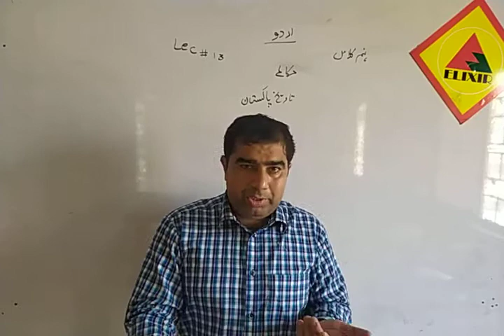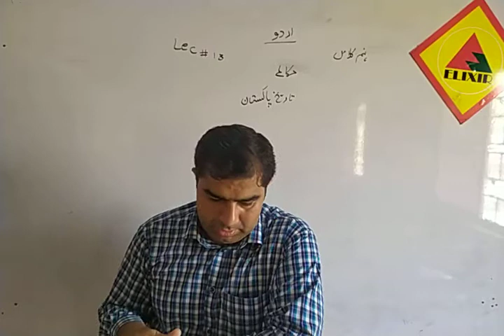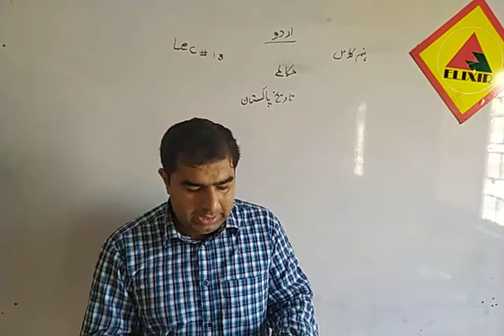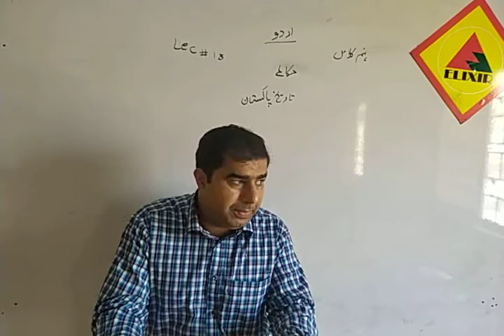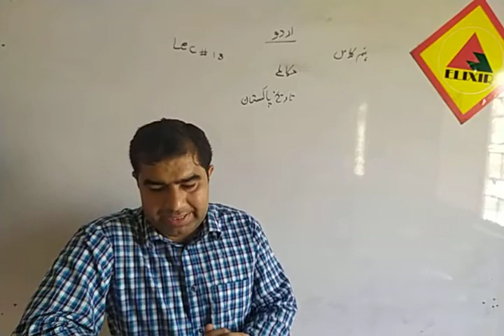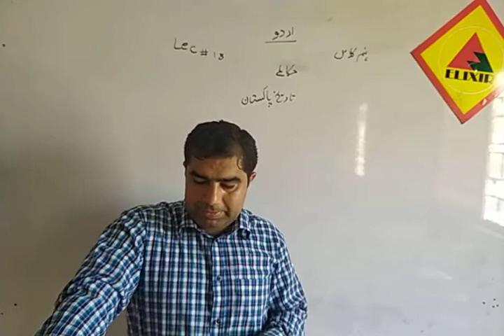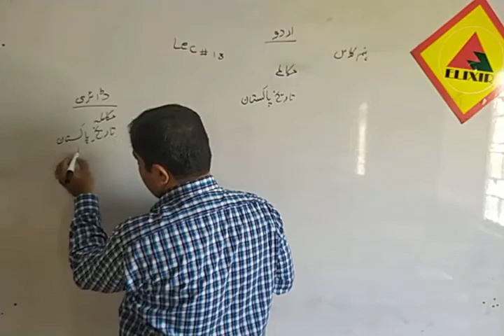Urdu Lecture # 13